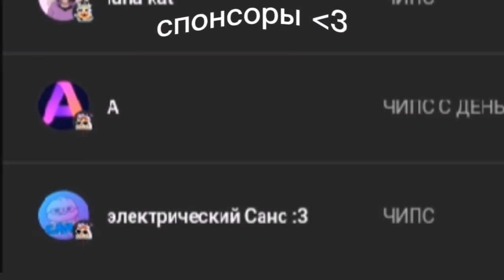Знакомьтесь, это Саня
где я

сабвей сёрф, истории, айм соу лаки лаки, плыли мы по морю, нового года не будет, новый год будет, а у меня нет проблем, где я кажется я в мире Майнкрафта, из маями до песков Мохави, ну вот куда я попал футаж, супер айдол футаж, супер айдол закрывает, music man dance, Монти бьёт Рокси, Monty rock and roll